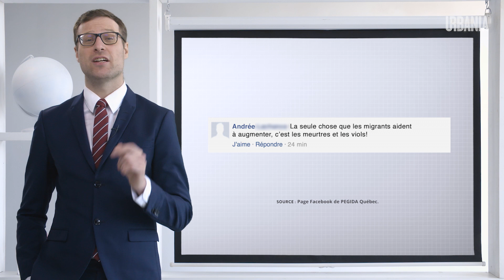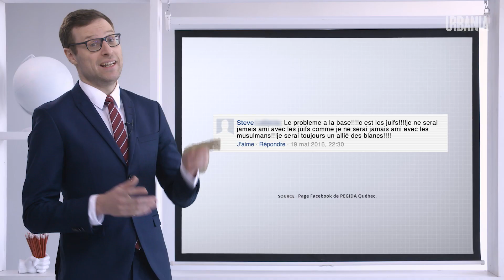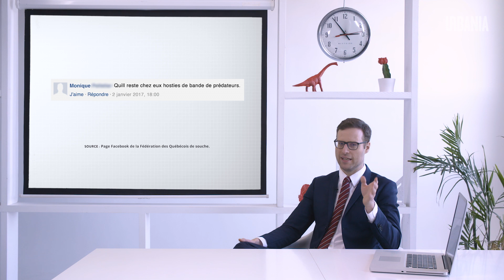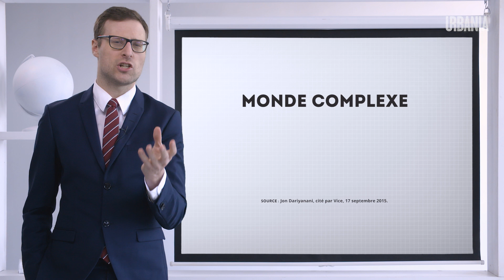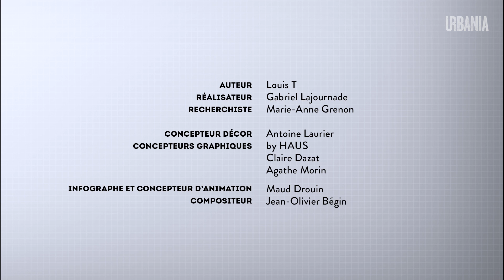Le racisme - Vérités et conséquences avec Louis T.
Cette semaine à Vérités et conséquences, Louis T nous explique pourquoi les gens sont racistes, mais surtout pourquoi ces mêmes gens sont convaincus de ne pas être racistes.

Baveux, mais pas moqueur. Drôle, mais pas léger. Authentique, mais pas banal. Fabriqué à Montréal depuis 2003, URBANIA s’adresse à une communauté de gens curieux qui ont soif d’un média intelligent, irrévérencieux et fougueux.

Louis T. aborde l’actualité et les grandes tendances politiques, économiques, environnementales et sociétales de manière humoristique. Chaque semaine, c’est par la lorgnette du divertissement que l’on aborde ces enjeux souvent rebutants ou complexes pour le public. L’objectif : offrir un point de vue différent qui déconstruit les idées reçues à l’aide de statistiques, comparatifs, et archives journalistiques percutantes.

Regardez les autres capsules de Vérités et conséquences avec Louis T.